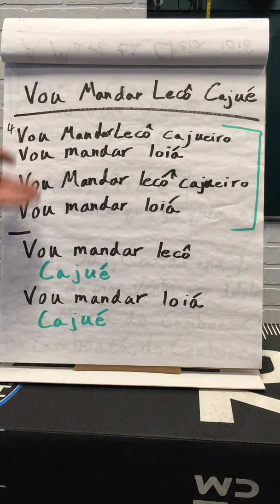Vou Mandar Lecô Cajueiro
4Vou mandar lecô cajueiro, Vou mandar loiá
Vou mandar lecô cajueiro, Vou mandar loiá
Repeat as coro

Vou mandar lecô -1cajuê
Vou mandar loiá -cajuê